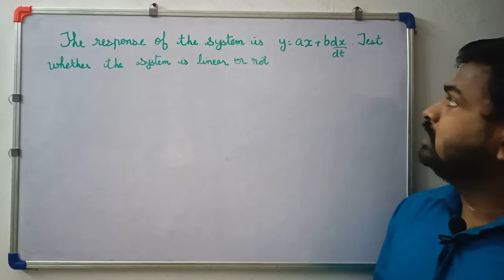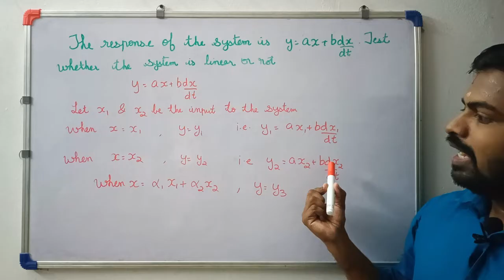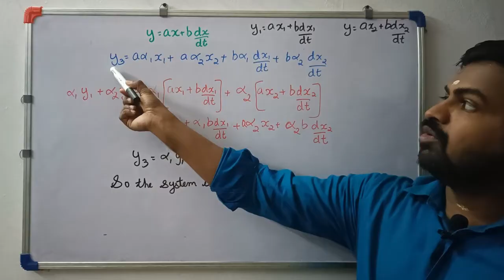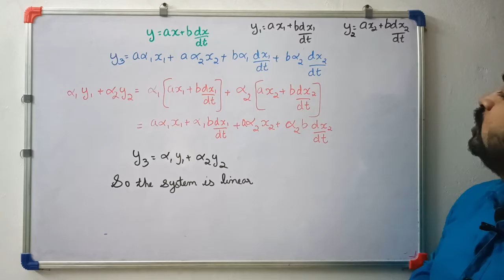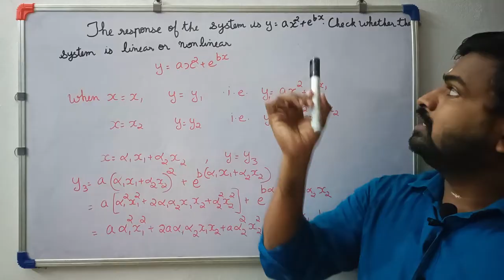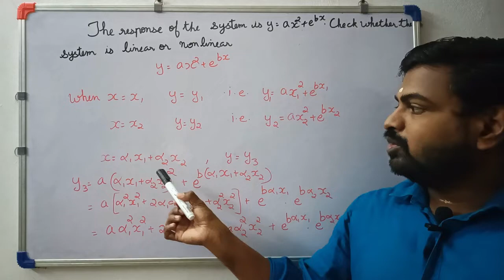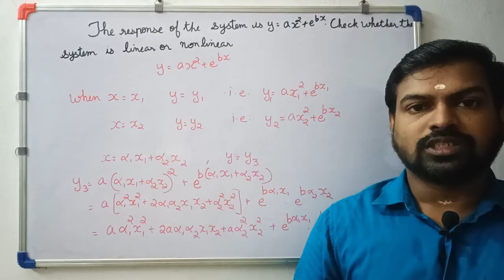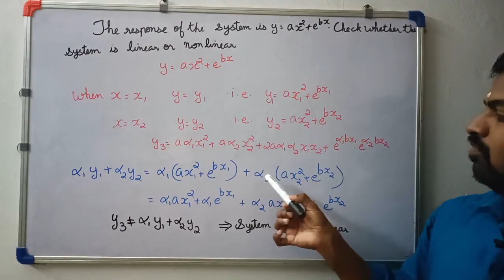Test For Nonlinearity | Advanced Control Systems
The video explains how to check the nonlinearity in a system.